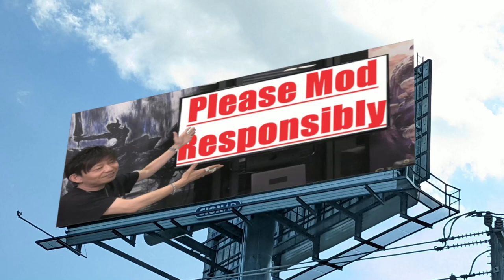The Warring Triad Part 3: Summoner of the Demon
The last of my three part series on The Warring Triad. This pack focuses on Zurvan, with elemental themes of fire and ice.

Zurvan is available on Demi-Bahamut, Demi-Phoenix, Ruby Ifrit, Emerald Garuda, Topaz Titan, and all the Egis with randomized vfx with fire and ice themes. Each version is also available with 6 randomized voice over lines in 4 different languages, as well as a version for each without any voice over lines.

Finally, Teraflare has received a VFX, SFX, and Animation edit to recreate Ahura Mazda, Zurvan's ultimate.

*Warning about the Egis* Replacing the Egis replaces them throughout the game, resulting in some issues with some fights. Use with caution.

I am now using Twitter! I will frequently post videos of work I am current doing